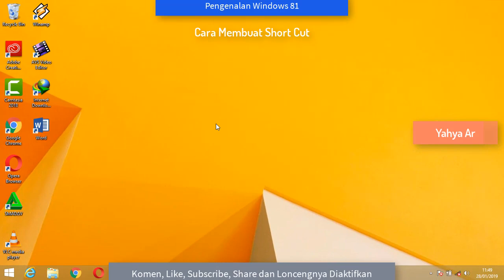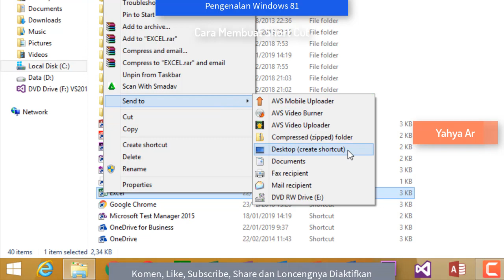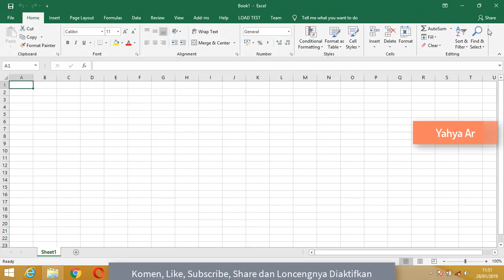Pengenalan Windows 81 Cara Membuat Short Cut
Pada video kali ini saya sharing lagi yaitu Tentang Belajar Windows 8,  yaitu Cara Membuat Shortcut atau Icon, simak sampai selesai ya dan jangan Lupa di Like dan Subscribe, adapun judulnya adalah : Pengenalan Windows 81 Cara Membuat Short Cut.